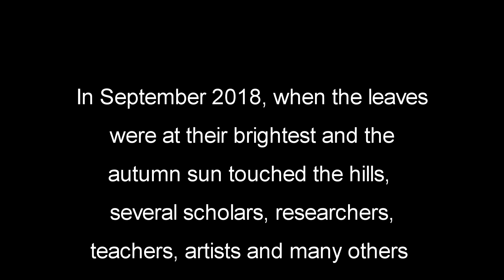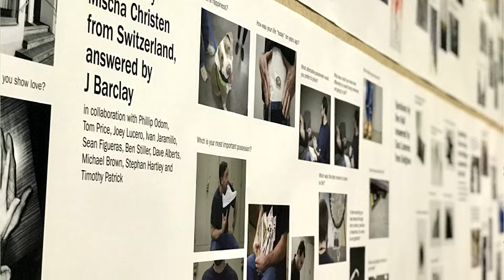CERC conference Portland 2018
First inaugural CERC conference 2018 was held in Portland, USA. The theme was Care Ethics and Precarity.
In this video we give you an impression of the conference.